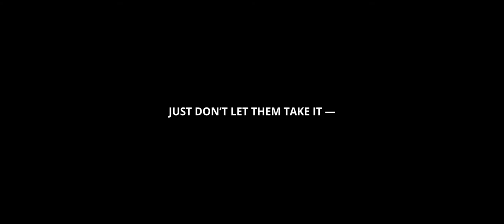Recovery | An Action Short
A desperate courier shields a recovered package from two relentless individuals. He’s running out of time, but the same can be said for his pursuers.

Produced for Canon FilmFive Festival 2019.

Production Credits

Produced by Nah Damien & Fitri Mahad

Director & Editor - Nah Damien
Cinematographer - Wakayama Pham
Sound Operator - Elson Lim
Assistant Producer - Terence Lim

Including original music by Nostalgic Scapegoats

Starring: Zaki Alvarez, Fitri Mahad & Chan Jun You

Special thanks to:
Charmaine Ng
Singapore Polytechnic